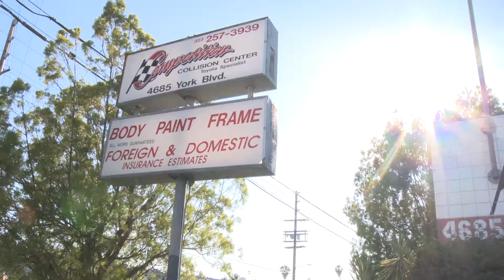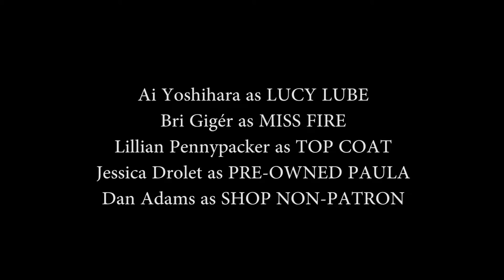All the Right Parts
The Only All Female Body Shop!
Written by Lillian Pennypacker and directed by Chris McMillian
Starring Jessica Drolet, Lillian Pennypacker, Bri Giger, Ai Yoshihara, Dan Adams.
VO by Shaun Fisher
Sound by Samantha Grisafe
Edited by Chris McMillan
Produced by Jessica Drolet and Lillian Pennypacker